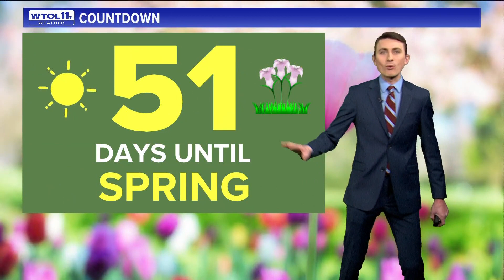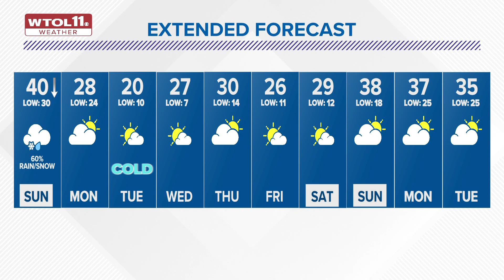Rain moving in after midnight | WTOL 11 Weather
Dry weather will briefly continue this evening before our next storm system arrives after midnight.

Rain showers will roll in late tonight, and with temperatures well above freezing, travel impacts are not expected.

Rain will become a bit steadier by daybreak Sunday as temperatures briefly climb to the low-40s.